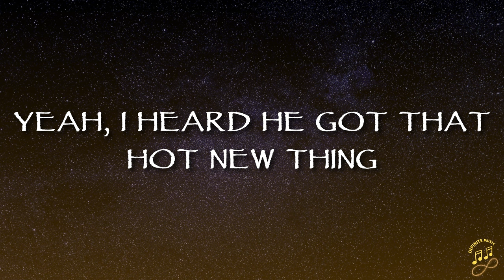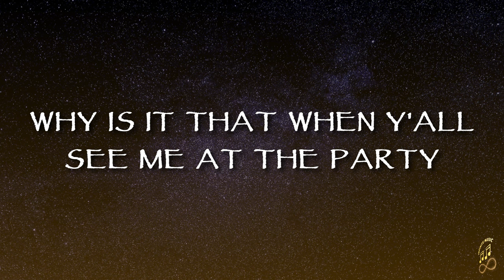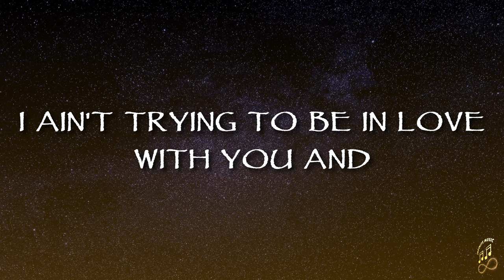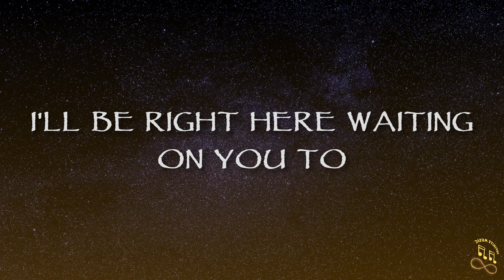Will Smith - Switch (Lyrics)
🎤 Lyrics: Will Smith - Switch (Lyrics)

Yo mic check, mic check, yeah here you go
Nah, he over here
Yeah, I heard he got that hot new thing
It's called "Switch" (switch)
Let's get it going

(Heeeeeeeeeeeeey)
Turn it over and hit it
Turn around now switch

(Heeeeeeeeeeeeey)
Vibe to vibe a second, it's a club girl why you arrived naked
Hear that, how the veteran glide the record
But don't download, go out and buy the record
(Heeeeeeeeeeeeey)
Something sexy bout a
Girl on the floor, all her friends around her
I mean real clean, ain't gotta touch or nothing
It ain't like I like a chick on chick or something
I'm just a sucker for a hot track
Gimme a drink and a chick to tell 'Stop that'
Dance is a hop and a clap, flip it round
Now bring it on back, break it down
Now Switch!

(Heeeeeeeeeeeeey)
(Heeeeeeeeeeeeey)
Ooh la la la
(Heeeeeeeeeeeeey)
Switch

I gotta question, I need to ask somebody
Why is it that when y'all see me at the party
Y'all be looking like 'Ooo he's a movie star
He ain't supposed to be out on the floor with everybody'
But oh wait, whoa y'all forgetting
When I was, amateur spitting before the scripts were written
First one in, last one out the club
Bursting in, passing out in the club
Back at it, this cat is the wit and the charm
Taking you higher like a syringe hittin ya arm
Bringing the fire, making you Benz ring the alarm
Let me see you clap, spin baby come on
Switch!

(Heeeeeeeeeeeeey)
(Heeeeeeeeeeeeey)
Switch
(Heeeeeeeeeeeeey)

(Heeeeeeeeeeeeey, heeeeeeeeeeeeey)

Oh you just gonna stand there huh?
What you too cute to dance? Or you scared?
It ain't really that hard to do and
I ain't trying to be in love with you and
All I wanted was a moment or two to
See if you could do that Switch-a-roo and
Shut your mouth fool, get your crew and
The thick body and the rear one too and
I'll be right here waiting on you to
See if y'all can do that Switch-a-roo

(Heeeeeeeeeeeeey, heeeeeeeeeeeeey)

That's what I'm talking bout, do that thing mama
That's what I'm talking bout, Switch

(Heeeeeeeeeeeeey)
(Heeeeeeeeeeeeey)
Ohh la la la
Switch
(Heeeeeeeeeeeeey)
Switch
(Heeeeeeeeeeeeey)
(Heeeeeeeeeeeeey)
Switch
(Heeeeeeeeeeeeey)